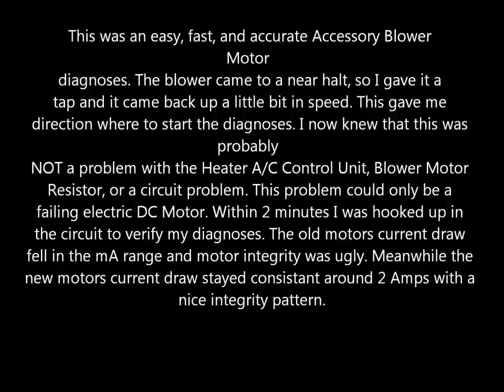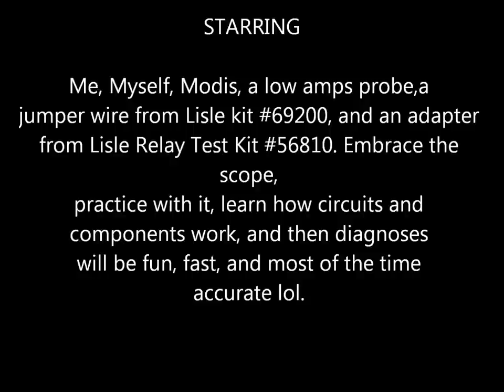Accessory Blower Motor diagnoses w/ waveform pictures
Blower Motor Fan integrity of the old and new blower.